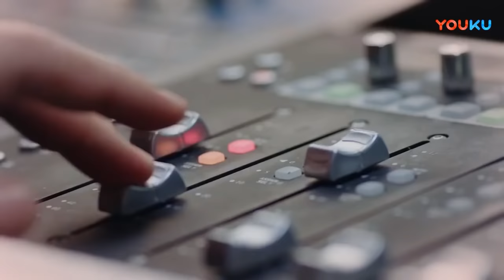灰姑娘第一次來霸總公司面試，霸總瞬間被她吸引想要錄取她卻遭到高層的反對【最动听的事1 2 I Hear You】